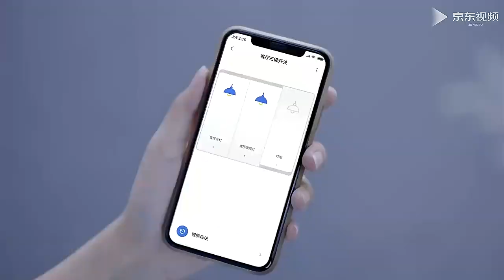Aqara D1 Умный настенный выключатель